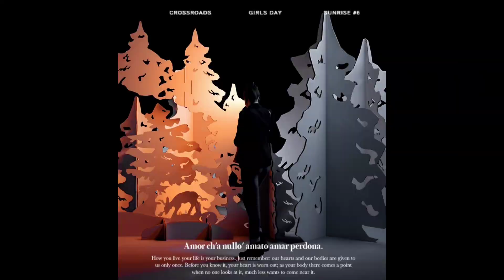清境紙箱王，紙箱文創～紙想玩樂園～紙箱迷宮